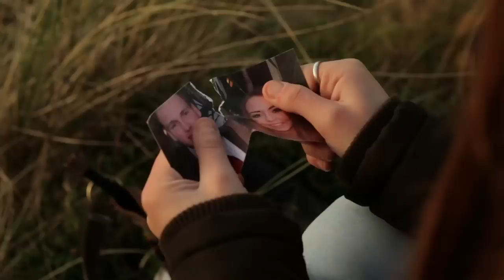Luan Parle - Roll The Dice Official Video - Benpix Productions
Luan Parle's brand new single 'Roll The Dice' out January 30th 2015 taken from her forthcoming EP 'Roll The Dice'.

Produced & Directed by Michael Benson - Benpix Productions

Featuring; Richard Kiely, Aine Delahunt, Mikey Benson, George Kelly, Joseph Kelly, Tia Peake (Bad Candy Model Agency), Teresa Kelly, Amy Kelly, John Parle, Bobby Sludds, Rory Kervick, Jay Kehoe, Jamie Benson, Joseph Parle, Ger Delahunt, Kieran Delahunt, Claire Darmody & Colm Doran.

Filmed on location in Co Wexford Ireland.

LPR Records 2015